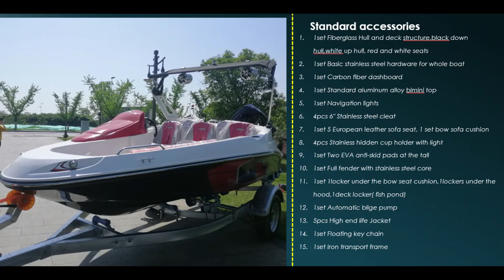smalll speed boats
smalll speed boats,fiberglass boats, small fiberglass boats